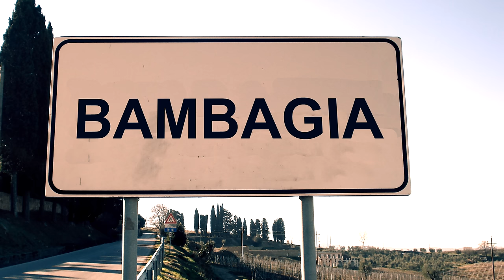Balasso: Cosa vuoi?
Il privilegio, la necessità, il desiderio e la trappola della felicità.